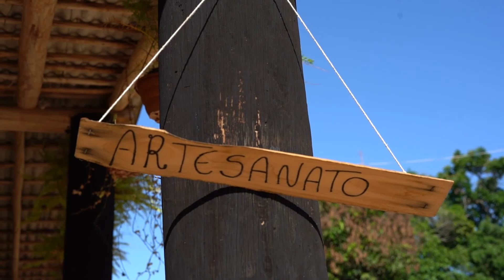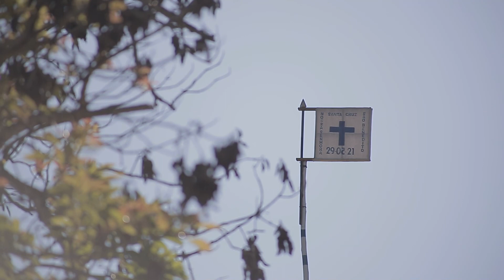MESA REDONDA COM O COLETIVO RAÍZES - SEMANA DA CONSCIÊNCIA NEGRA QUILOMBO DO CAFUNDÓ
Coletivo Raízes juntamente com o curso de
Licenciatura em Geografia da Ufscar Sorocaba e a representante do Quilombo
Cafundó com o tema: “ Aquilombar: resistência e vivência”.

A Prefeitura Municipal de Salto de Pirapora, em parceira com a Divisão de Cultura e o projeto “Tradição São Paulo”, do Governo do Estado de São Paulo, convidam você para prestigiar a estreia da produção audiovisual “Semana da Consciência Negra no Quilombo do Cafundó em Salto de Pirapora”.